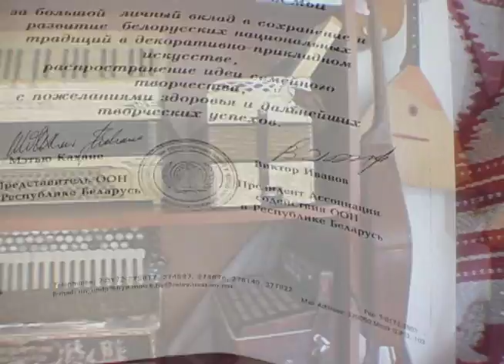My trip to Minsk, Belarus in 2006